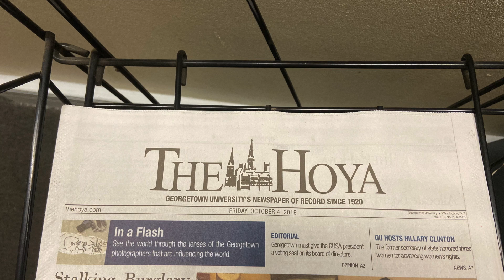Production Night at the Hoya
Maggie (SFS'22) offers a sneak peak into The Hoya's production night of the student-run newspaper.